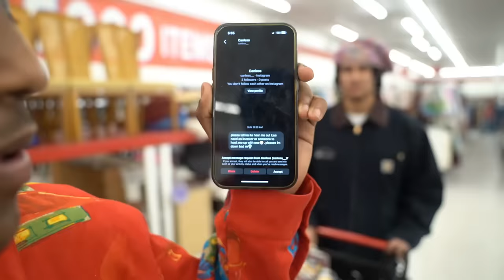It's GONNA FIT CROPPED, BRO! Thrift Store Takeover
shoutout the guys for being here! all of their socials below!